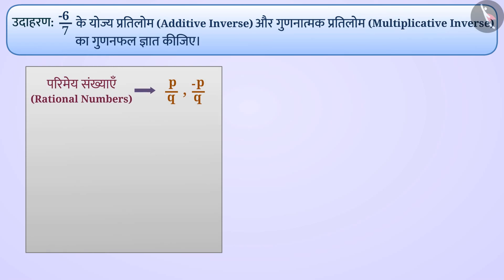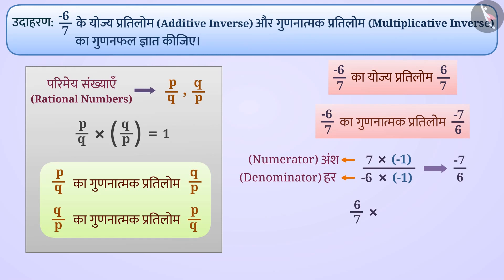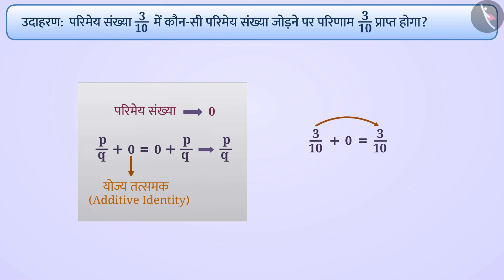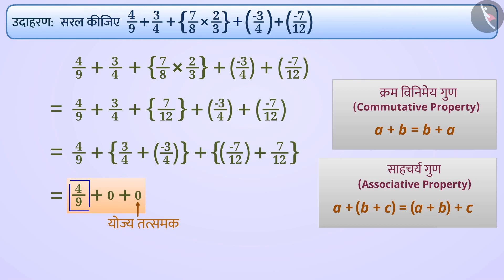कक्षा 8 गणित अध्याय - 1 "परिमेय संख्या" (Part 9) परिमेय संख्याओं तत्समक व प्रतिलोम गूुण maths hindi